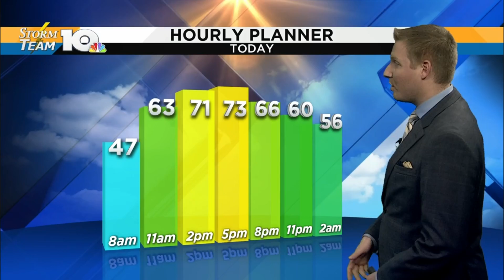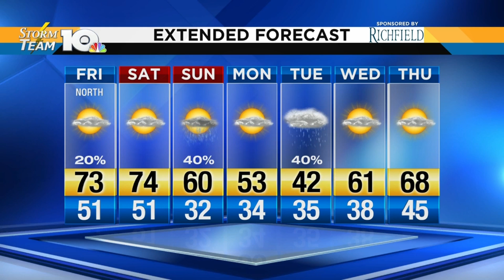Jonathan's March 29, 2019 morning forecast